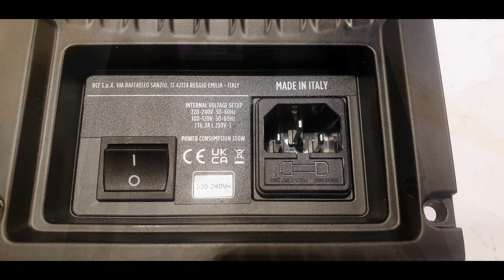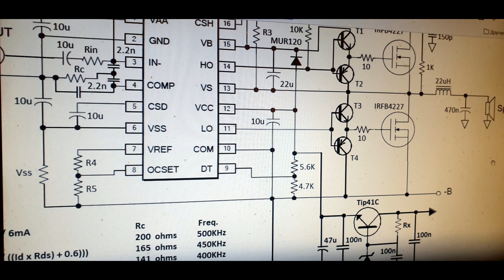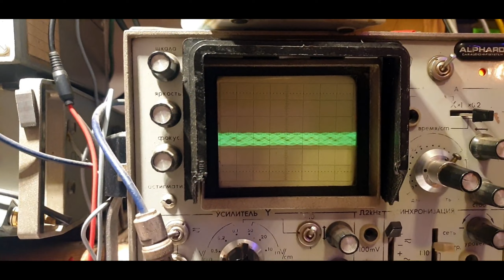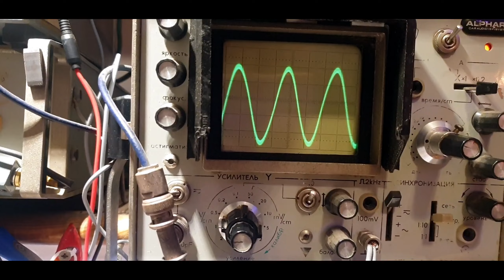RCF ART 912 A repair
Свежая серия модулей RCF , есть проблемки